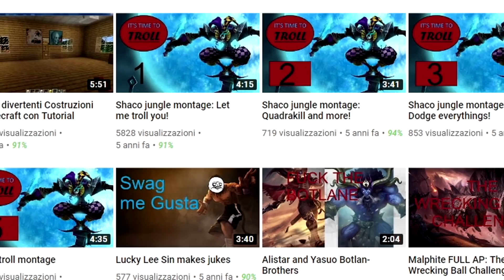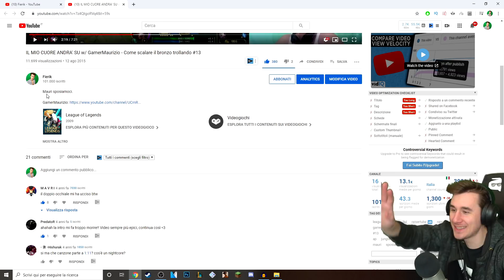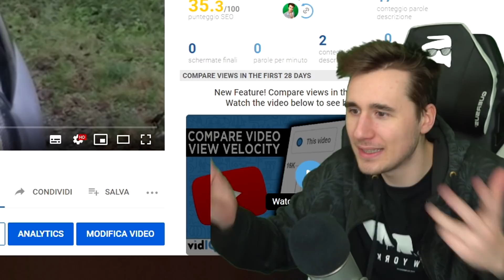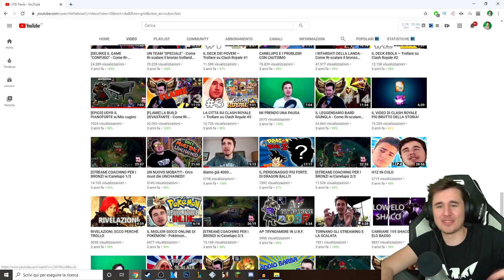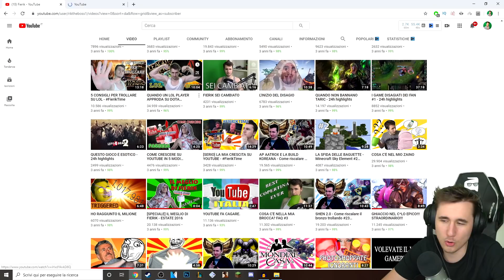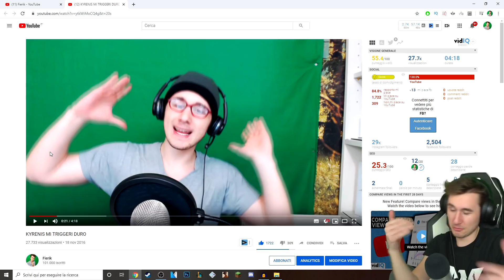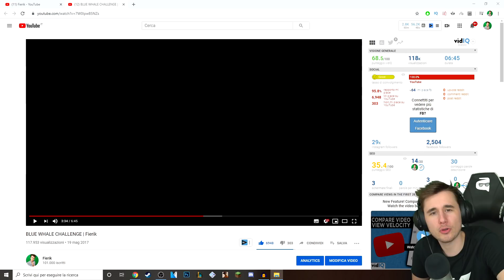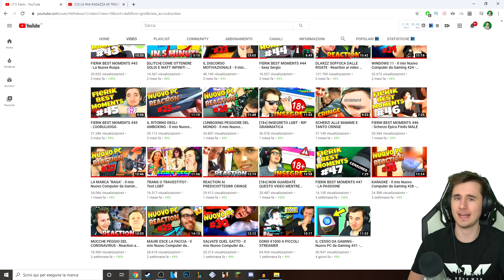REAZIONE AI MIEI VECCHI VIDEO - Speciale 100K